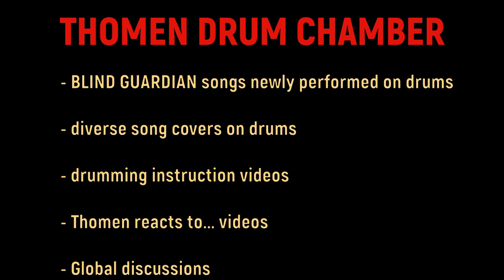The Script for my Requiem - Blind Guardian / Thomen Stauch (TDC) cover performance (LIVE! version!)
In this video you can watch Thomen performing drums on a Blind Guardian song from their 'Imaginations from the other side' album, released in 1995. The track is called 'The Script for my Requiem'.

Here, in this video he just performs over the LIVE! album version, released in 2003.

This version is performed and recorded at Thomen's Drum Chamber (TDC) in 47506 Neukirchen-Vluyn, NRW, Germany, where Thomen also offers local and online drum classes via Skype with multiple webcams, as you can see here already in his uploaded YouTube videos!

Enjoy the video and watch out for my next performances.
Please, leave a thumb up, if you like what you hear and see.

Thomen's new powermetal bands:

Both bands plan a release for 2020 and are currently working hard on their songs and album recordings.

Links to my collegue's and friend's sites:

Christian 'Moschus' Moos'
Spacelab Mixing Service - recording, mixing, mastering

Mick's Mix Audio Productions